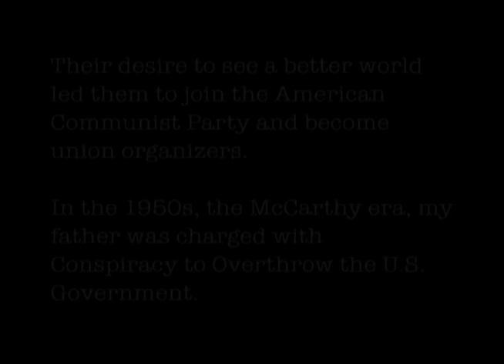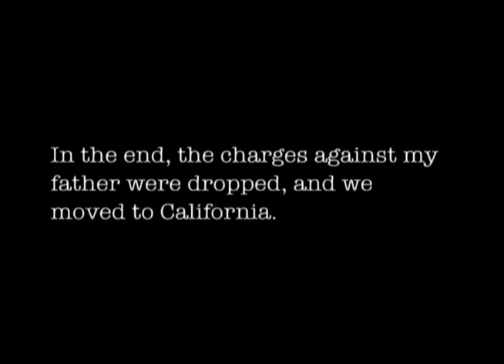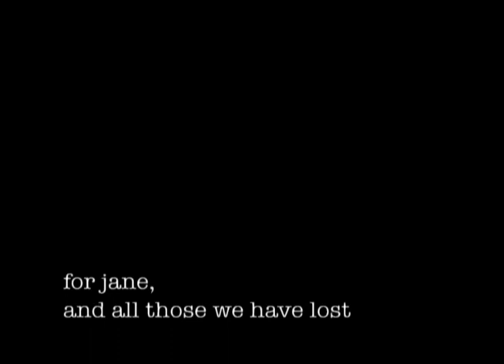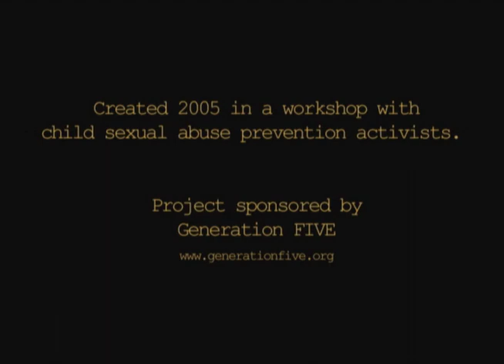Listening ... and Telling - by Elizabeth Ross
Content Advisory: This story addresses child sexual abuse, rape, and homicide.

A story about persecution, multigenerational abuse, and the sanctuary of artistic practice.

This story was made in a custom workshop from our Silence Speaks work with Generation 5